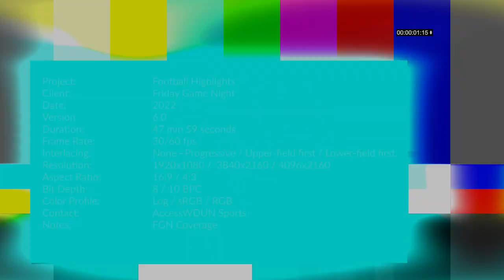Football Highlights: North Hall vs Cedar Shoals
Cedar Shoals led from start to finish Friday night in The Brickyard, taking down North Hall, 28-14.